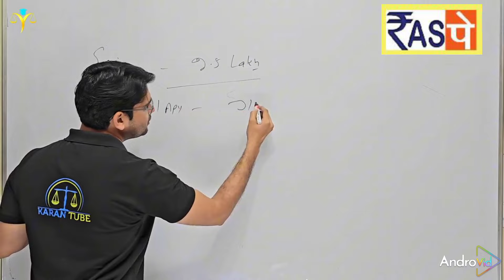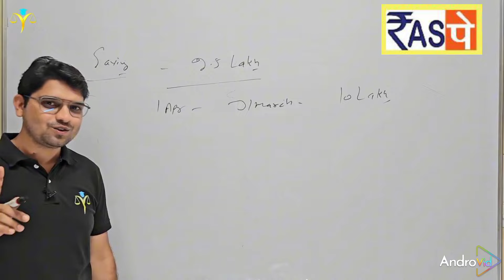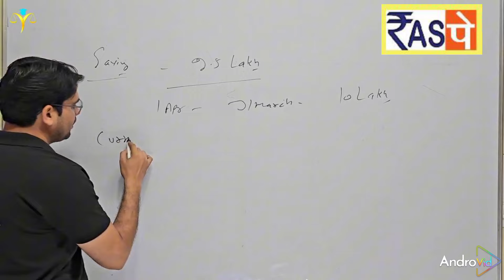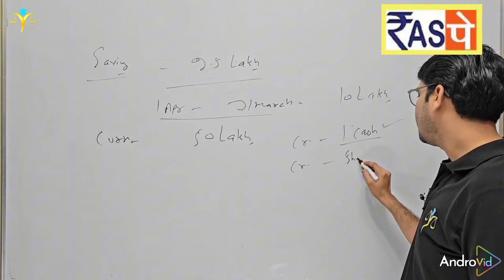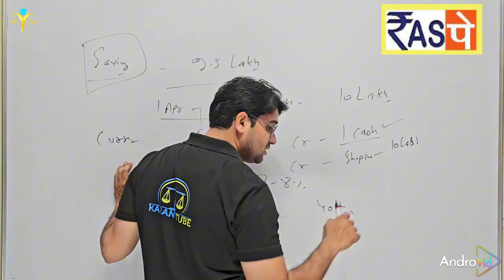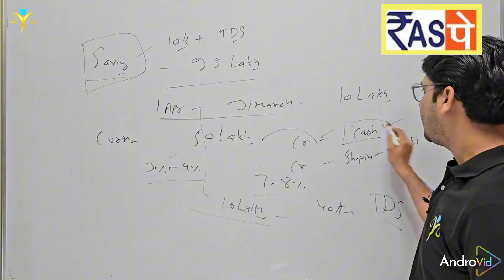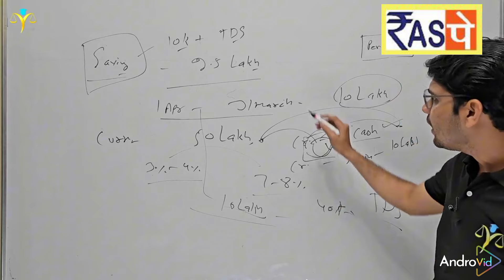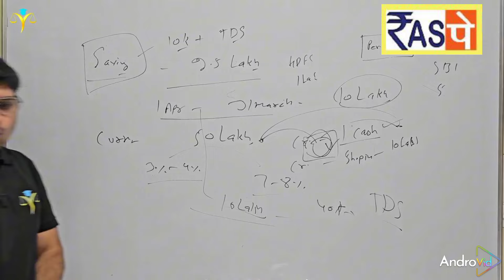new transaction limit april 2024|| awareness program to all retailer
अपने खाते से करते है ज्यादा लेन देन तो सावधान रहे और पुरा वीडियो जरूर देखे।